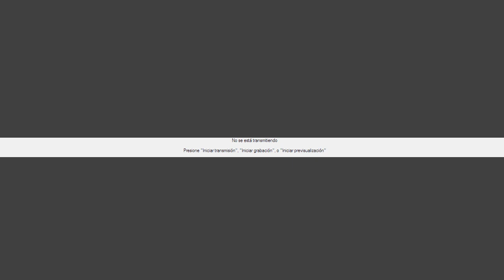CEREMONIAL LITÚRGICO DEL VIERNES SANTO // 07/04/2023 PBRO. JEAN CARLOS YEPES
Libro de Isaías 52,13-15.53,1-12.
SALMO RESPONSORIAL (Sal 30)
Carta a los Hebreos 4,14-16.5,7-9.
Evangelio Juan 18,1-40.19,1-42.